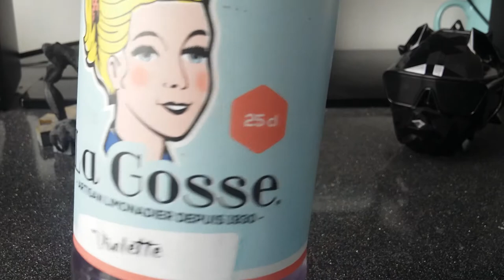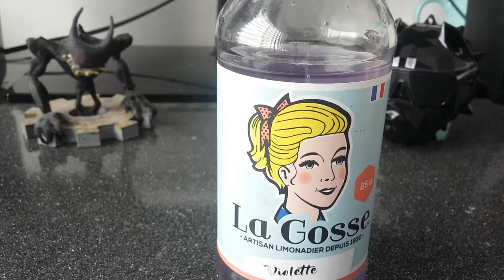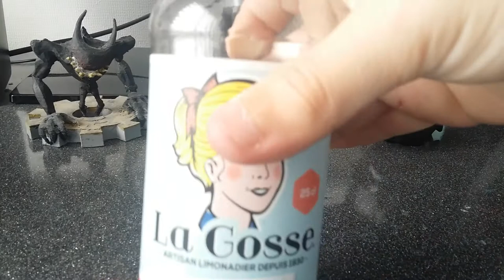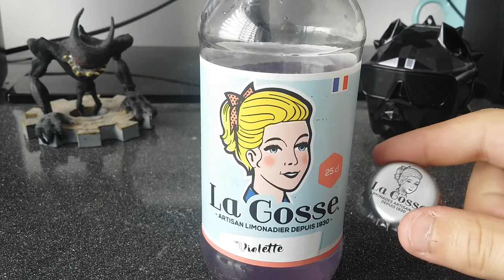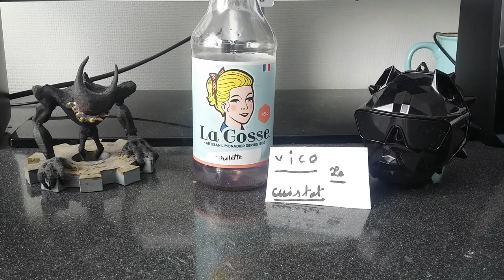Video dégustation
je remercie vico le cuisto merci poto😂😂😂